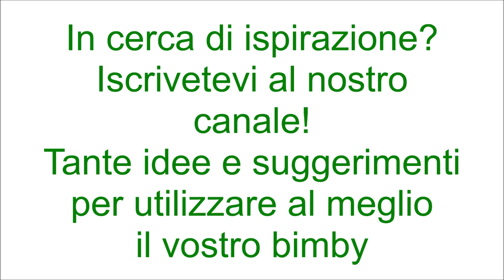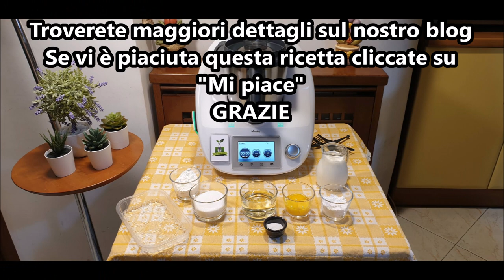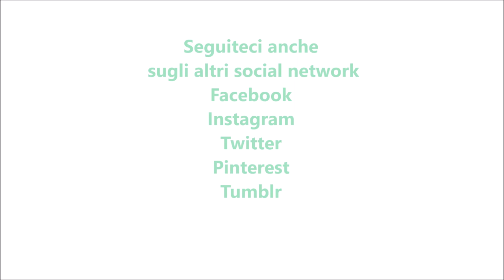Crema allo spumante per bimby TM6 TM5 TM31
Ingredienti:
250 g di panna fresca per dolci (messa 45 minuti in congelatore)
30 g di zucchero a velo
3 tuorli
1 bustina di vanillina
100 g di zucchero semolato
30 g di amido di mais
120 g di spumante dolce
1 foglio (2 g)di gelatina ammollato in acqua fredda